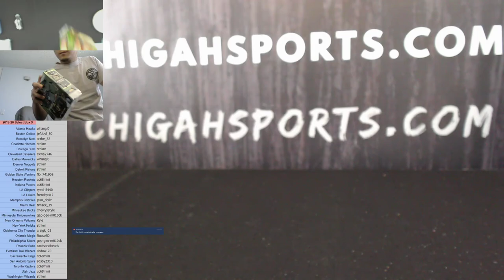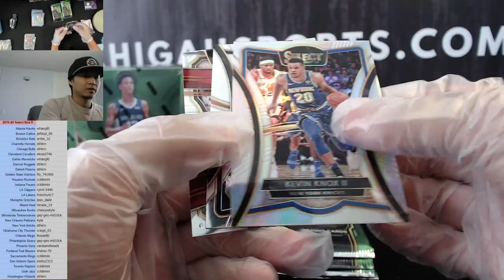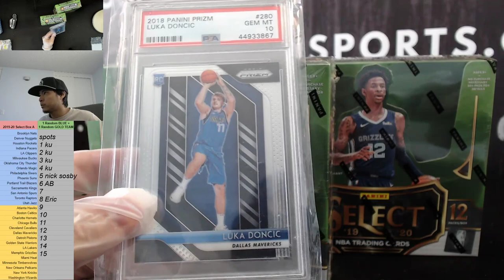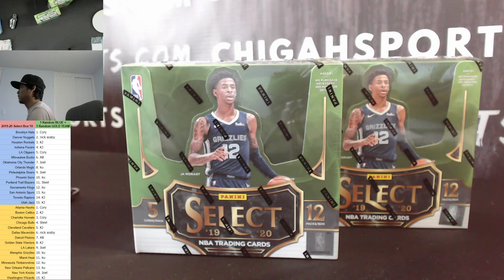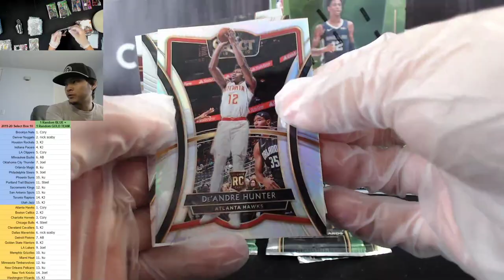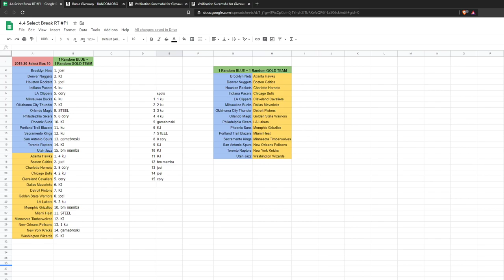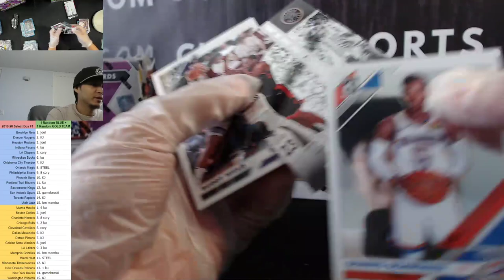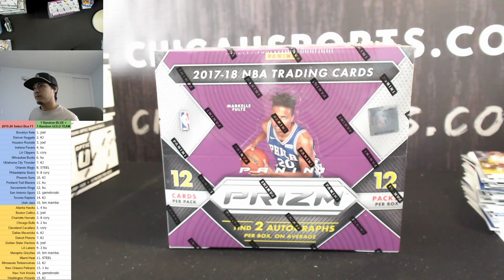Break #9 and #10 Select Hobby Break PYT 2019/20 Basketball Then random teams break